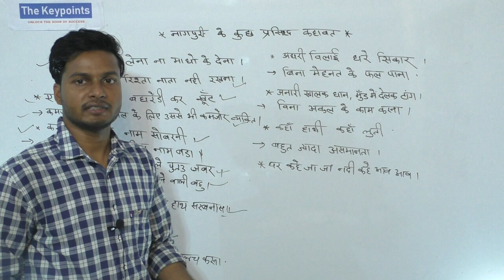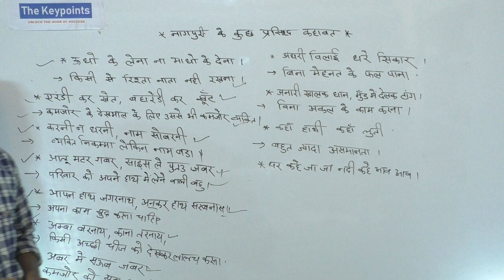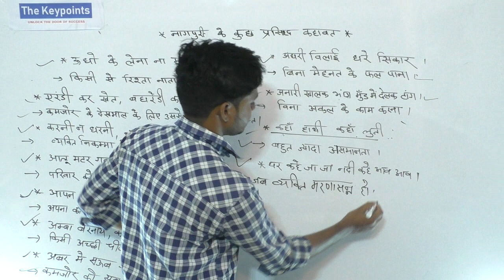JSSC||NAGPURI PAPER-2 ||नागपुरी कहावत ||THE KEYPOINTS NAGPURI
SSC||NAGPURI PAPER-2 ||नागपुरी कहावत  ||THE KEYPOINTS NAGPURI nagpuri,the keypoints,jharkhand regional language,